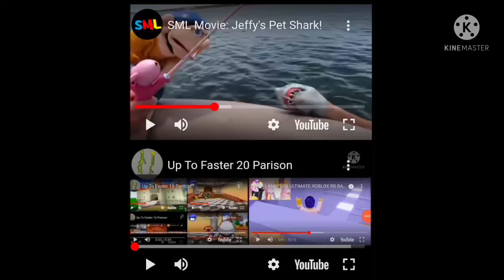Up To Faster 21 Parison